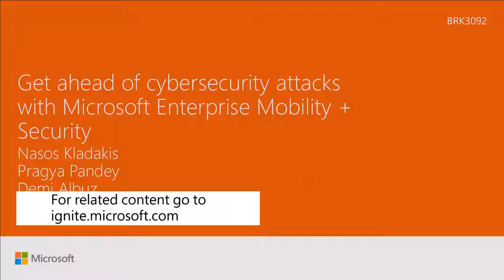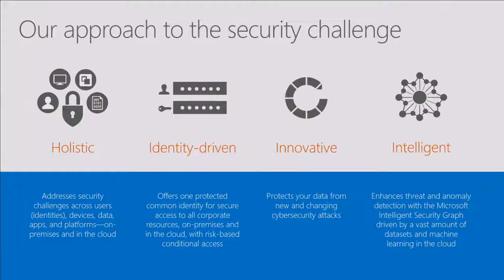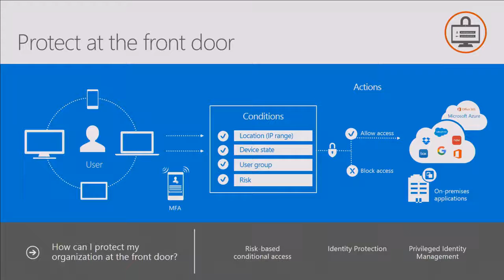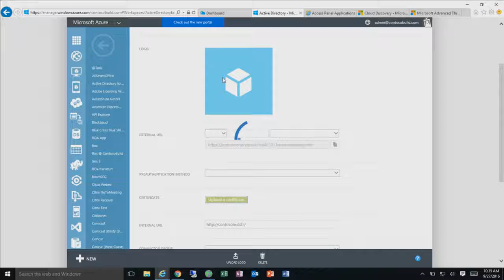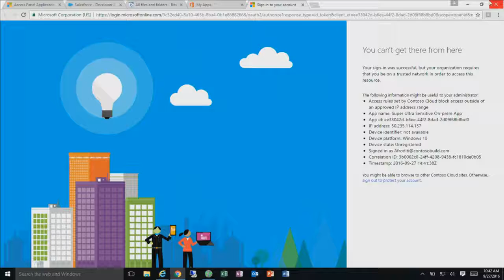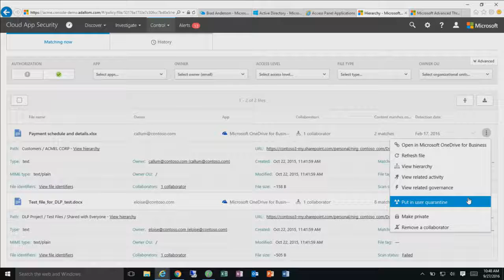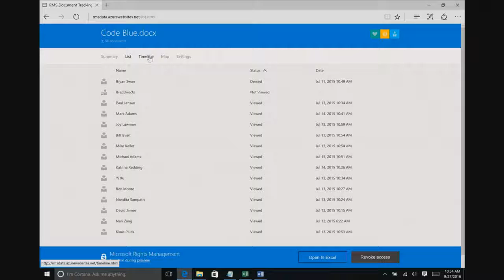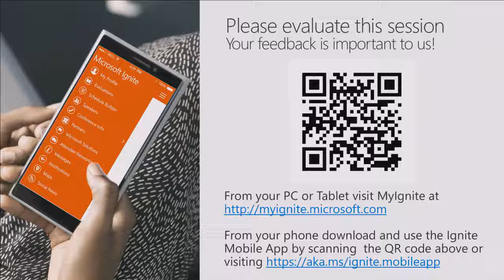Microsoft Ignite Get ahead of cyber attacks with Enterprise Mobility Security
Protect at the front door with Enterprise Mobility and Security. Get in touch with Generation Digital to Learn more.